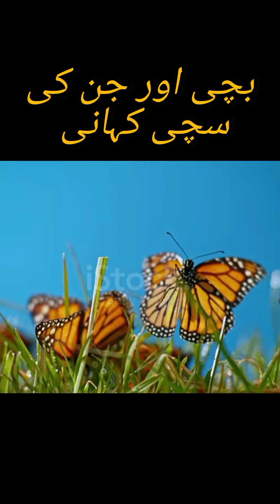bestest Horror Short story in Urdu 💀⚰️!